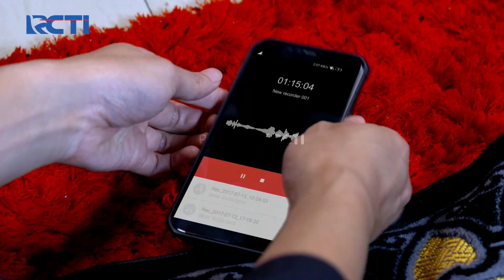AMMAR AKAN SELIDIKI KEMBALI SOAL KECELAKAAN ITU | IKATAN CINTA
Ammar Menelepon Nino dan Memberitahu Kalau Elsa Sempat ke Kantornya Lagi Untuk Meminta Bantuan Soal Penuntutan Andin, Nino Syok dan Sangat Kesal Dengan Elsa, Kemudian Ammar Meminta Izin Kepada Nino Untuk Kembali Menyelidiki Kasus Kecelakaan Itu.

AMMAR AKAN SELIDIKI KEMBALI SOAL KECELAKAAN ITU | IKATAN CINTA | Eps.740-741 | (1/4)

AJUKAN PINJAMAN, BONUS 75 RIBU! Butuh tambahan dana karena kebutuhan mendesak?
Untuk kebutuhan berobat, perbaikan kendaraan, bayar kos, dana pendidikan, dan masih banyak lainnya?

Ajukan pinjaman Kredit Pintar dan cairkan di aplikasi MotionBanking! Kebutuhan kamu bisa terpenuhi, dapat BONUS 75 RIBU!

Jangan khawatir, MotionBanking dan Kredit Pintar diatur dan diawasi oleh Otoritas Jasa Keuangan.